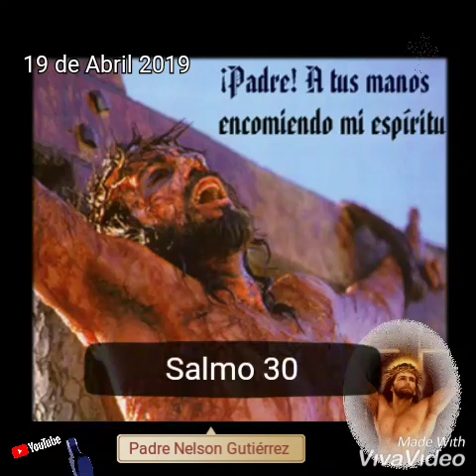REFLEXIÓN DE HOY VIERNES SANTO 19 DE ABRIL